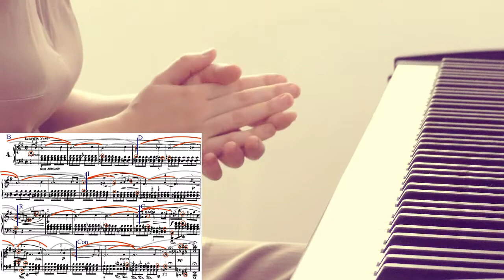Chopin - prelude in e minor op 28 no 4 - FORM & TIME - Advanced tutorial (8/8)